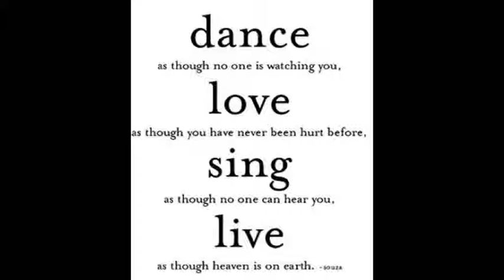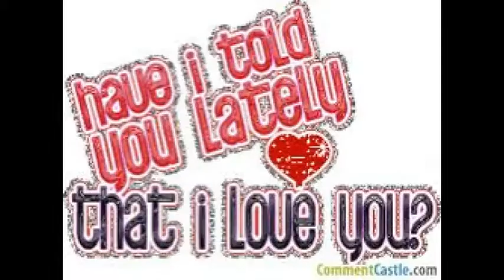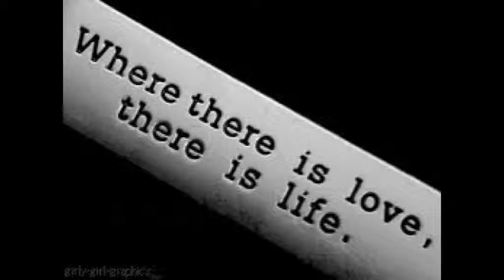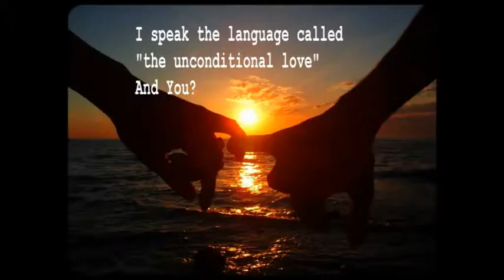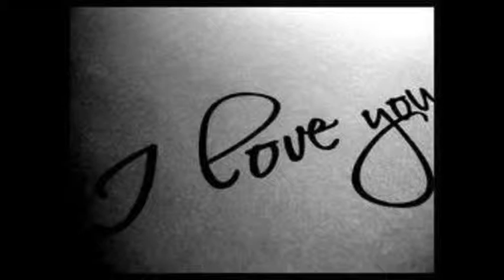Kyriacos Charitou - Kolasi (Cover)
Kyriacos Charitou singing Giannis Parios "Kolasi"